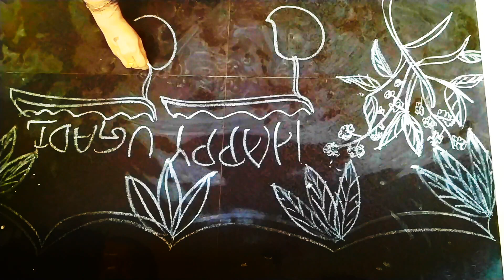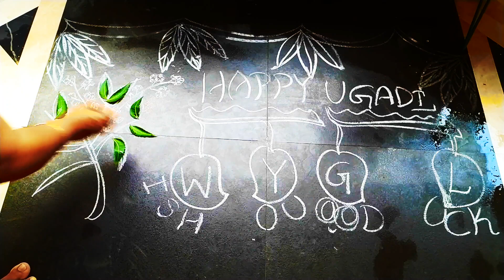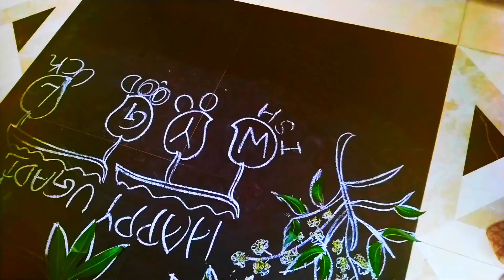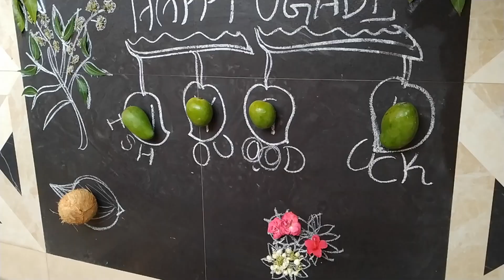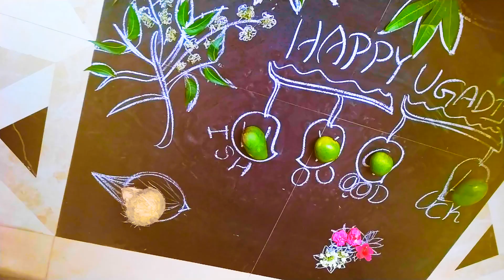Ugadi Rangoli || chalk piece drawing || How to draw Leaves and mangoes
This video is about Ugadi Rangoli. Ugadi is a hindu new year falls on Chaitra masam(month) celebrating in honour of welcoming the new leaves, flowers and fruits.